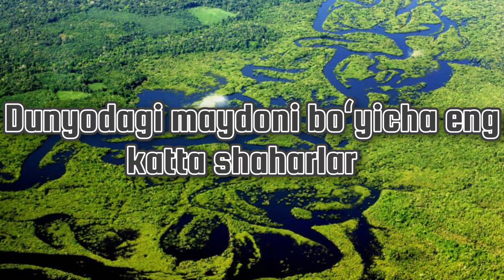Dunyoning maydoni boʻyicha eng katta shaharlari